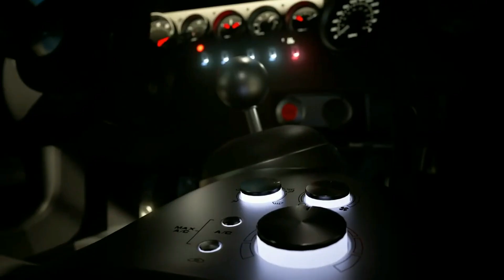Nefertiti react to next gen gaming